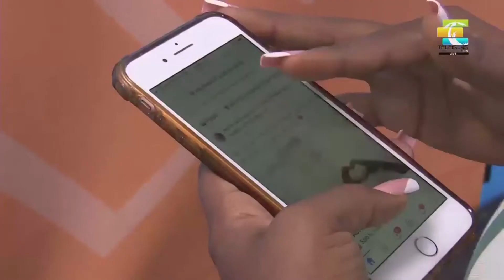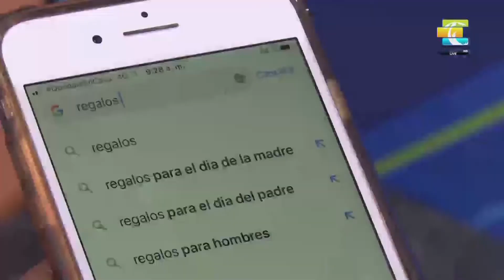TrendyLife I No seas toxic@ y busca paz en una relación. 🏳️💏